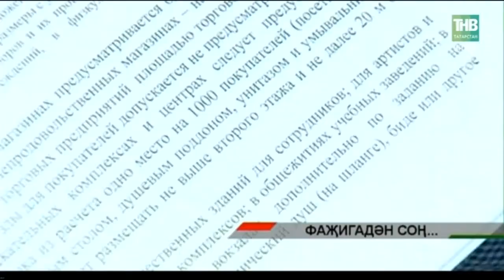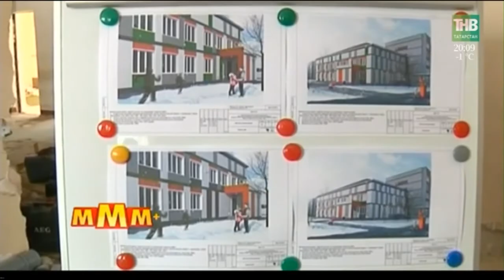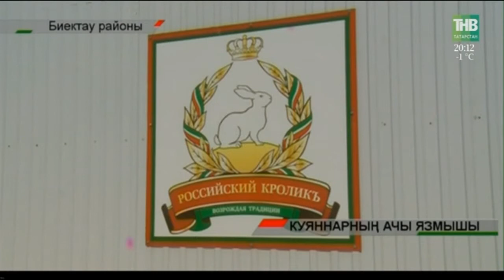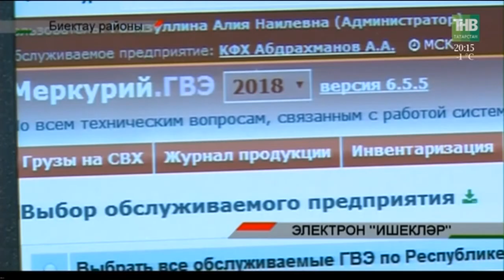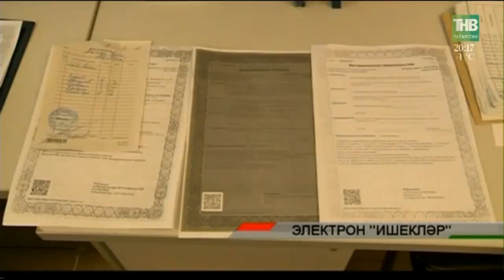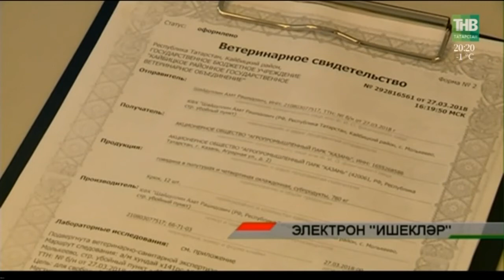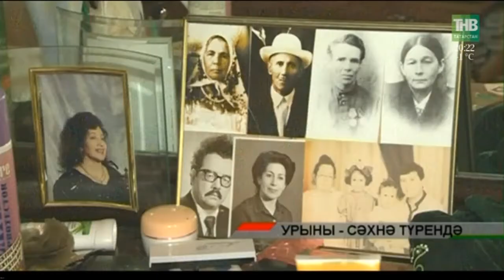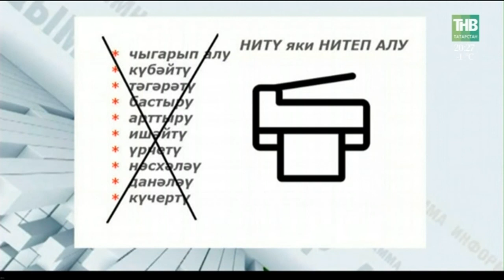Адымнар 31/03/18 ТНВ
Таяну ноктасы. В эфире: пн, вт, ср, чт - 19:00

7 дней. В эфире: вс - 19:30, 21:30

Координаты:
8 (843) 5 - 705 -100